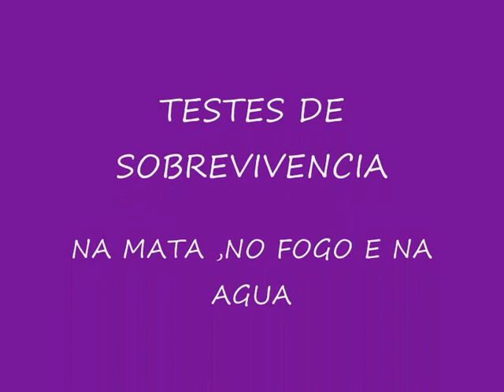ESCOLA DE AVIAÇAO CIVIL -STS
AEROPORTO DE JACAREPAGUA - CURSO DE COMISSARIOS DE BORDO